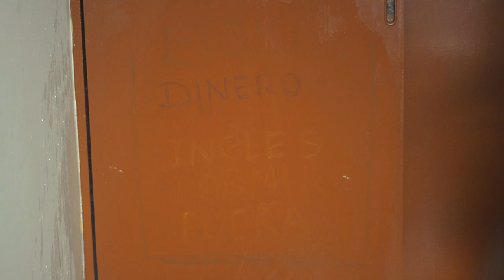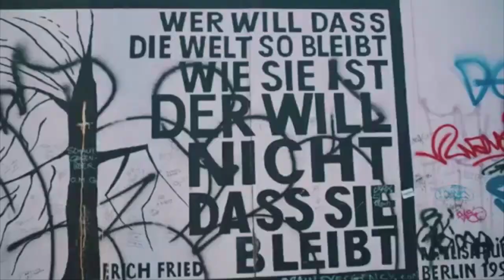Viajar es la mejor educación - Diego Salcedo - EF Perú 2018